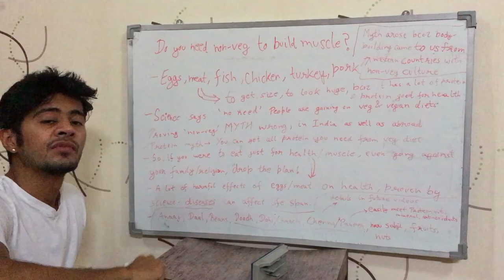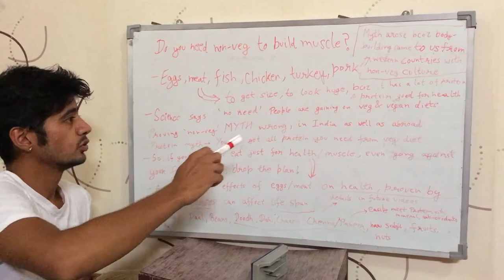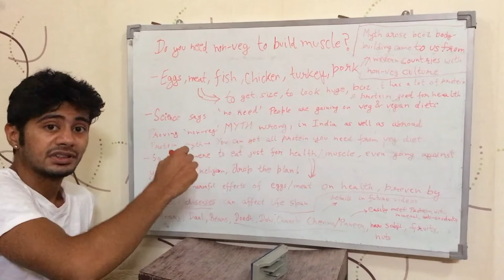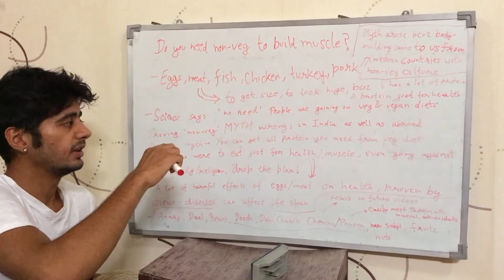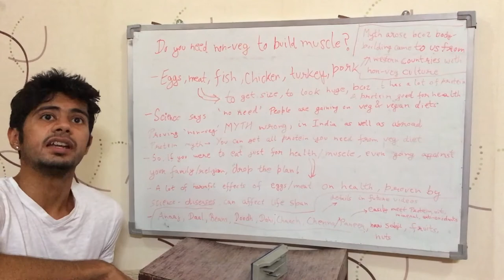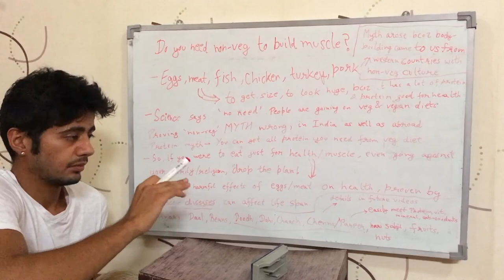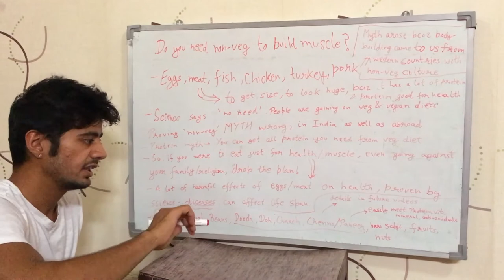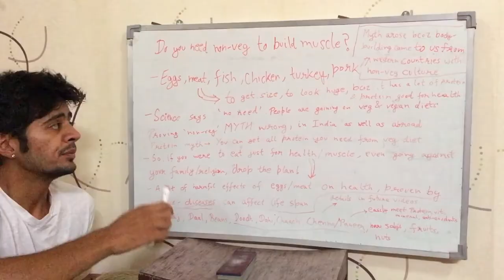क्या तुम्हें शरीर (BODY) बनाने के लिए मांस (non-veg) खाने की ज़रुरत है ? (Hindi)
This video clearly tells that you don't need to eat eggs, meat, chicken or fish to build muscle. You don't need to eat eggs, meat, chicken or fish for bodybuilding, or any sort of health improvement. In fact, eating eggs, meat, chicken or fish is very harmful for health. It bursts the myth that - enough protein can't be obtained from Vegetarian food sources & protein in only available in non-vegetarian food sources like eggs, meat, chicken or fish. Enough protein can be had even from Vegan food sources. While even protein from dairy is also available in vegetarian diets. So, there's no reason to question - if enough protein can be obtained from vegetarian diet. Yes, it enough protein can EASILY be obtained from vegetarian foods.  This video is in Hindi.